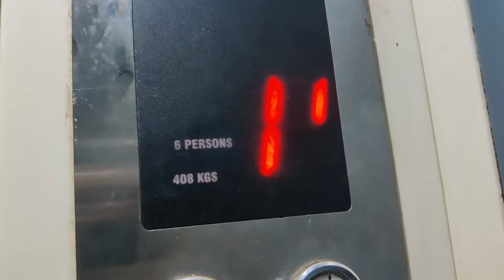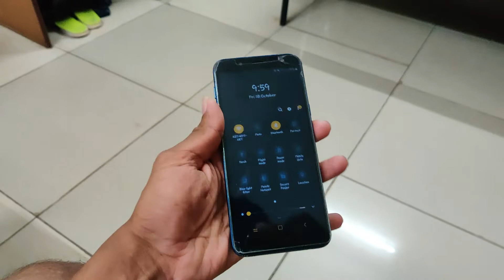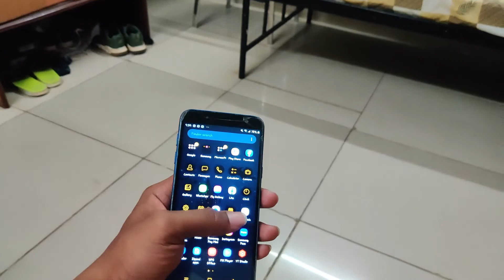Best Mobile repairing centre near KIIT University.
This video is all about the best mobile repairing centre near KIIT University.